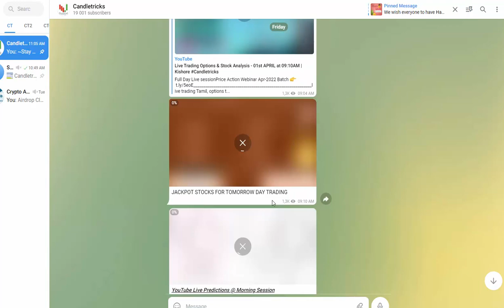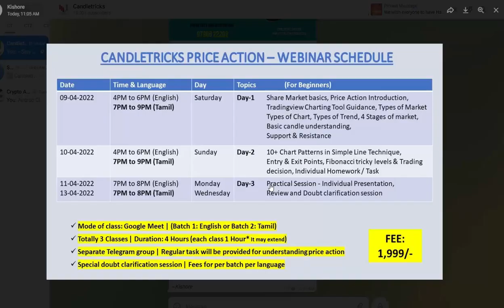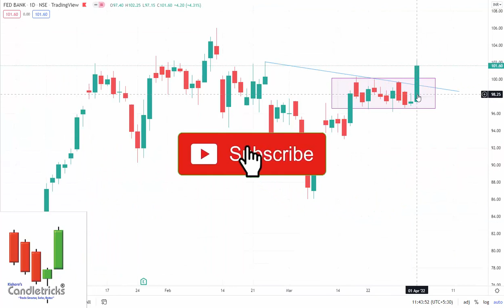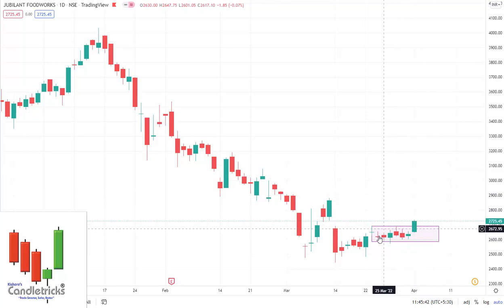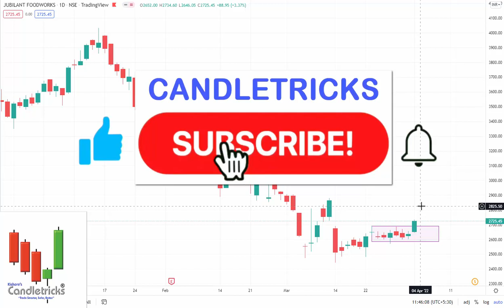Best 10 Positive Breakout Stocks Explained Login in 5 Mins | High Yield Breakout Stocks | Kishore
Positive Breakout Stocks for Next Week

Top breakout stocks, top breakout stocks for swing trading,
top breakout stocks for swing trading For Tomorrow,
positive breakout stocks, positive breakout stocks for tomorrow,
positive breakout stocks for swing trading, Stock market,
Trading, Breakout, Breakout stocks for tomorrow, Breakout stocks today,
Positive stocks, Swing trade stocks, Positive stocks to buy, Stocks to buy,
Top Breakout share, Stock market, Breakout shares, Top stocks for trading,
Top stocks for beginners, Swing trading strategies, Price action,
Price action trading, Price action strategy, Price action swing trading,
Nifty, nifty50, Sensex,  Stock market for beginners,
swing trading for beginner, earn through stock market

trade advisor
best trading website india
top brokers
equity portfolio
investment companies in india Multibagger penny stocks 2022 india,multibagger stocks 2022,multibagger stocks 2022 india latest,multibagger share,multibagger point,multibagger penny stocks,multibagger stocks for next 10 years

best equity
forex trading wiki
fx market
nifty prediction
nifty call
mcx tips
commodity tips
share tips
stock tips
intraday calls
nifty tips
stock market tips
stock advice